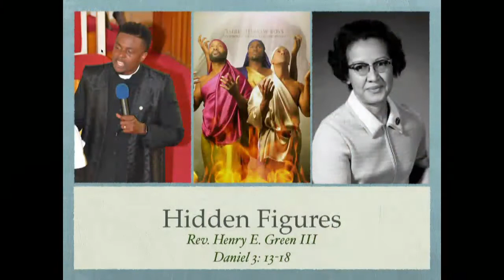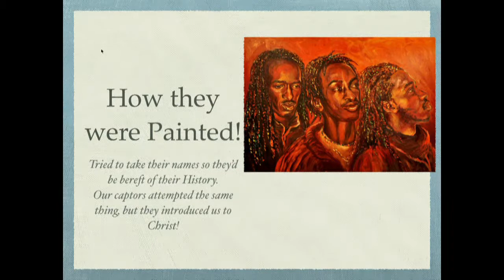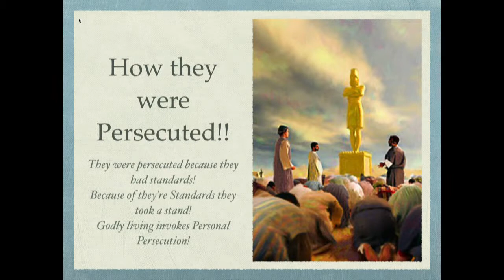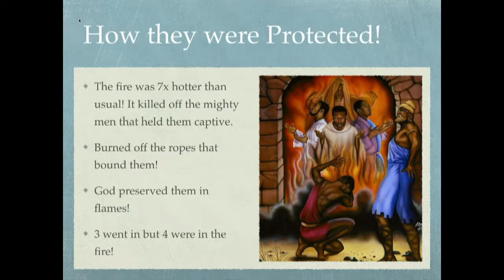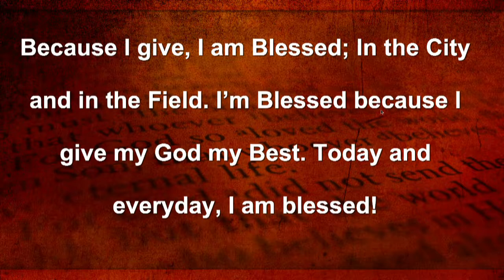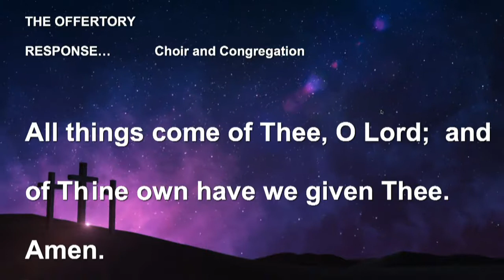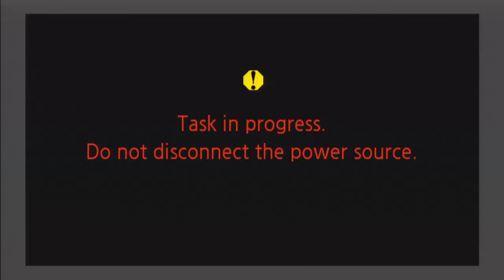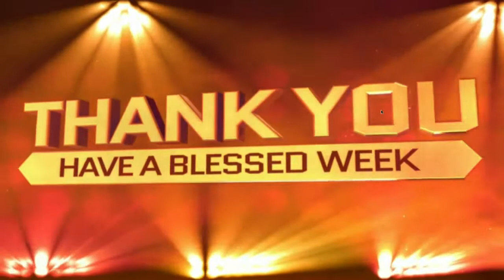Autorecord Jun 23, 2019 12:14 PM